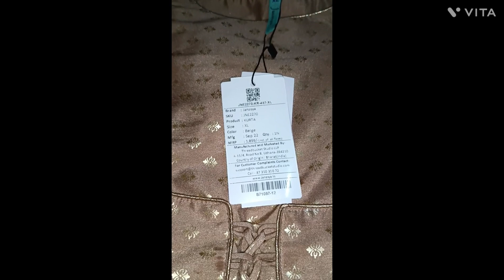5 ବର୍ଷ ପରେ ଭାଇ କୁ ମୁଁ ରାକ୍ଷୀ ବାନ୍ଧିଲି ll ପୂତୁଲ ଭାଇ କୁ ରାକ୍ଷୀ ବାନ୍ଧି କି ଭାରି ଖୁସି🥰🥰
we have no intention to copy other.

I'm on Instagram as an@binduaansh89. Install the app to follow my photos and videos.